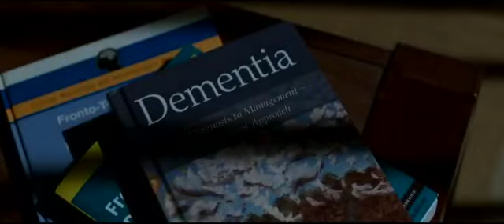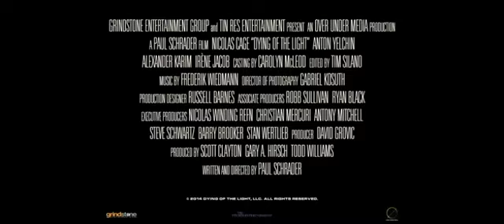CAZA TERRORISTA- TRAILER ESPAÑOL